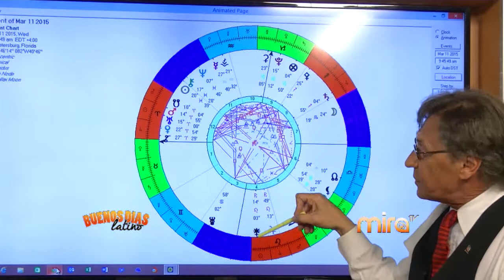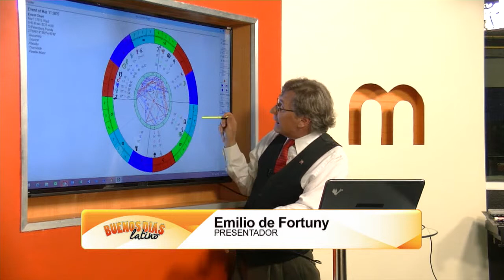MIRA TV - BDL - ASTROLOGIA Y HOROSCOPOS CON EMILIO Y EL CALENDARIO COMUNITARIO